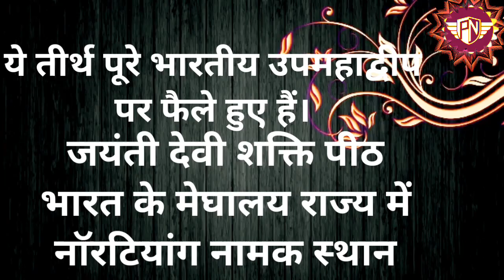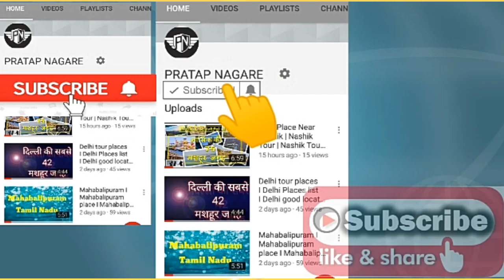साढ़े तीन शक्तिपीठ |कोल्हापूर,माहूर,तुळजापूर,नासिक |माता सती |Sadetin shaktipith in Maharashtra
कहानी है कि आदि शक्ति के एक रूप सती ने शिवजी से विवाह किया, लेकिन इस विवाह से सती के पिता दक्ष खुश नहीं थे। बाद में दक्ष ने एक यज्ञ किया तो उसमें सती को छोड़कर सभी देवताओं को आमंत्रित किया। सती बिना बुलाए यज्ञ में चली गईं। दक्ष ने शिवजी के बारे में अपमानजनक बातें कहीं। सती इसे सह न सकीं और सशरीर यज्ञाग्नि में स्वयं को समर्पित कर दिया। दुख में डूबे शिव ने सती के शरीर को उठाकर विनाश नृत्य आरंभ किया। इसे रोकने के लिए विष्णु ने सुदर्शन चक्र का इस्तेमाल कर सती की देह के टुकड़े किए। जहां-जहां सती के शरीर के अंग गिरे, वो स्थान शक्तिपीठ बन गए। शक्तिपीठों के स्थानों और संख्या को लेकर ग्रंथों में अलग बातें कही गई हैं। यहां हम बता रहे हैं सबसे चर्चित 51 शक्तिपीठों के बारे में।

v=3d9ca1lrUW8&t=34s

v=wPBjV7i0pxI&t=82s